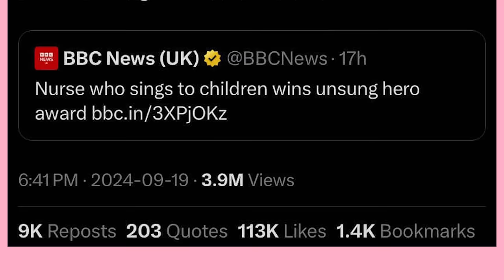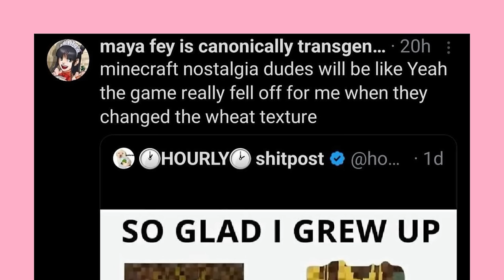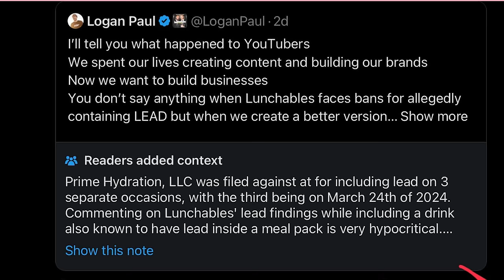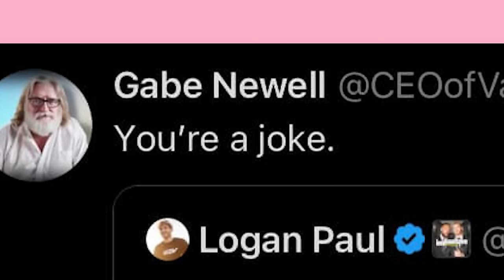Oh No, It's Xit Posts